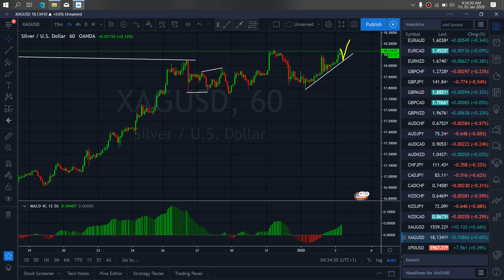SILVER METAL MARKET TRADE SETUPS & SIGNALS For 3rd Jan 2020